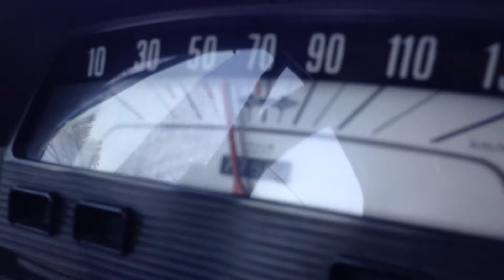TONINOS ELVIS E LA FIAT 500